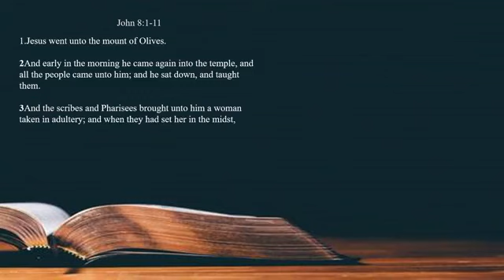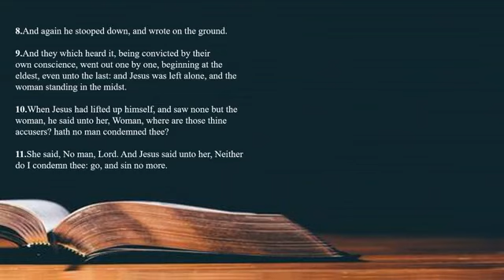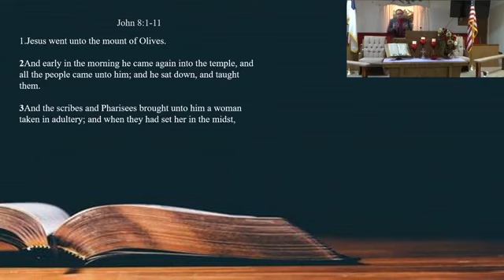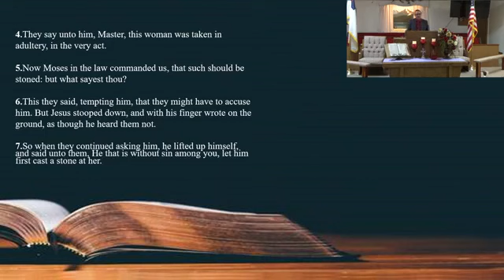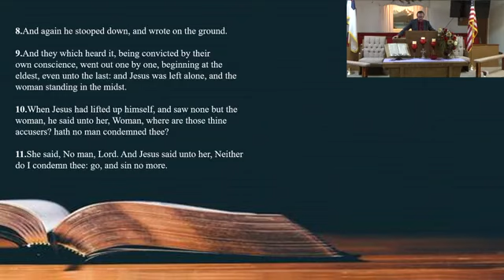Sunday Service: Book of John Chapter 8 Verses 1-11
First Baptist Church Munford
Message by: Brother Mark Gillispie